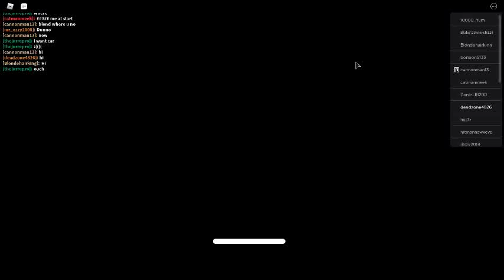Playing Piggy:intercity for the first time